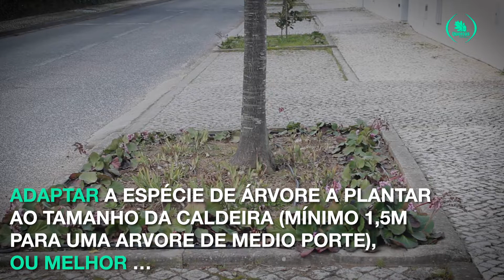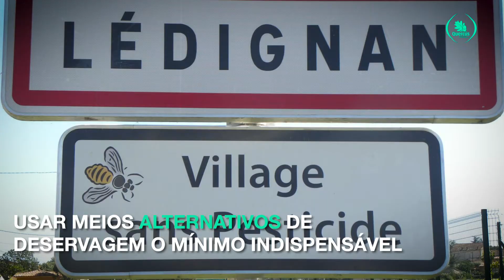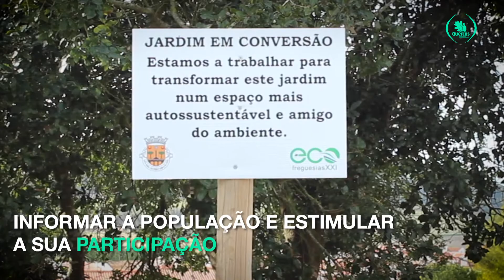Ameaças Silenciosas nas Nossas Localidades